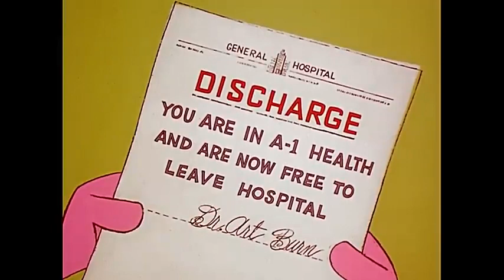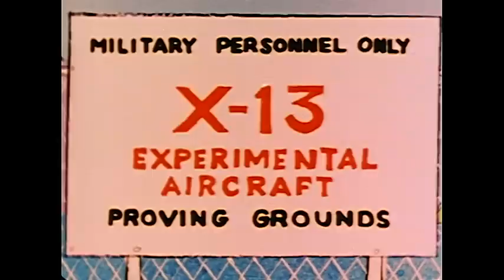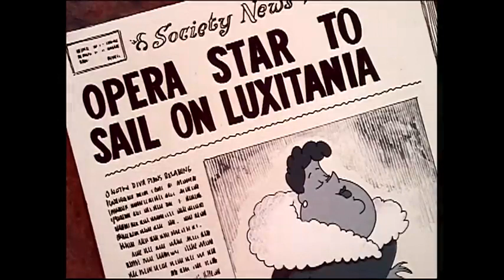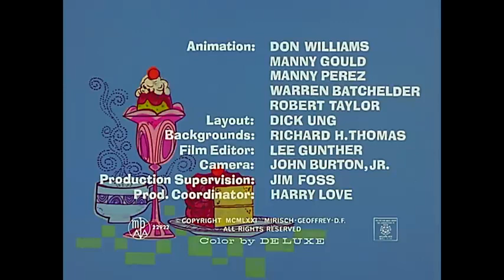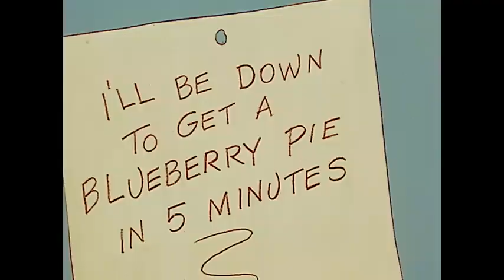Pink Panther Becomes a Cook 35 Minute Compilation Pink Panther Show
(1) Pinkular Mechanics - Pink Panther's scooter breaks down. When Pink Panther tries to repair it, he finds monsters inside that become threats to the city.
(2) Remotely Pink - Pink Panther's TV remote breaks so he buys a new one. Without knowing it, Pink Panther has a remote that can control beyond a simple television.
(3) Pink Up the Volume - Pink Panther annoys neighbor Big Nose with a variety of instruments. Big Nose tries his best to get Pink Panther to quiet down.
(4) The Mighty Pinkwood Tree - Pink Panther tries to save his treehouse when Big Nose wants to get rid of it and build a freeway instead.
(5) Pinkaroni Pizza - After Pink Panther finds his favorite pizza place closed for construction, he is on a mission to make his own pizza.